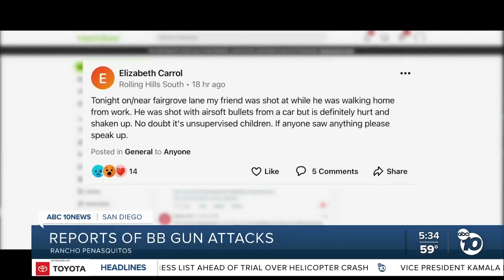Man details being struck by a bb gun while walking home